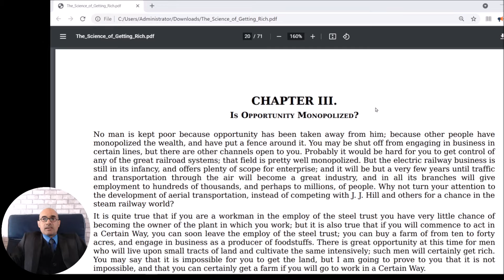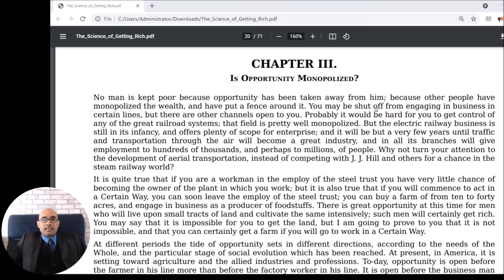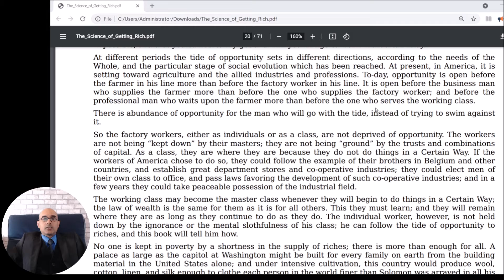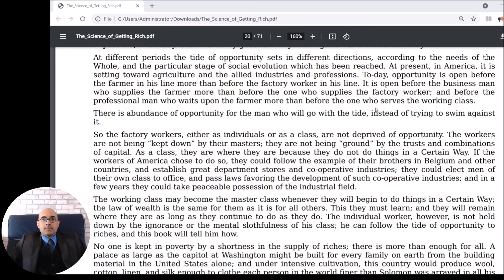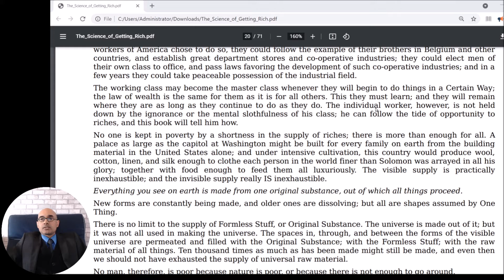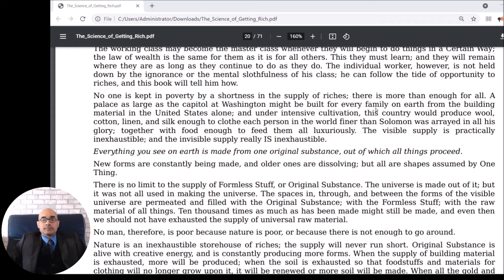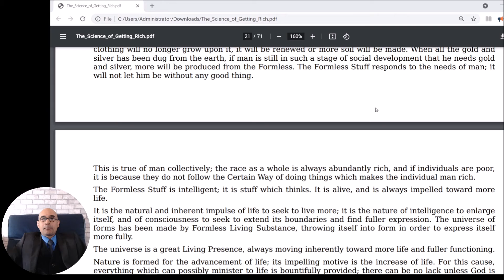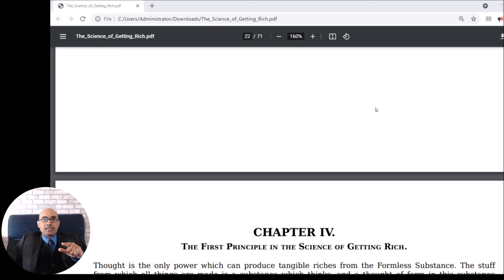The Science of Getting Rich - Chapter 3 - Is Opportunity Monopolized?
NO man is kept poor because opportunity has been taken away from him; because other people have monopolized the wealth, and have put a fence around it. You may be shut off from engaging in business in certain lines, but there are other channels open to you. Probably it would be hard for you to get control of any of the great railroad systems; that field is pretty well monopolized. But the electric railway business is still in its infancy, and offers plenty of scope for enterprise; and it will be but a very few years until traffic and transportation through the air will become a great industry, and in all its branches will give employment to hundreds of thousands, and perhaps to millions, of people. Why not turn your attention to the development of aerial transportation, instead of competing with J.J. Hill and others for a chance in the steam railway world?

It is quite true that if you are a workman in the employ of the steel trust you have very little chance of becoming the owner of the plant in which you work; but it is also true that if you will commence to act in a Certain Way, you can soon leave the employ of the steel trust; you can buy a farm of from ten to forty acres, and engage in business as a producer of foodstuffs. There is great opportunity at this time for men who will live upon small tracts of land and cultivate the same intensively; such men will certainly get rich. You may say that it is impossible for you to get the land, but I am going to prove to you that it is not impossible, and that you can certainly get a farm if you will go to work in a Certain Way.
JOIN NU SKIN, Join Our Team, Sign up as a Nu Skin distributor!
Our difference is demonstrated through our opportunity. At Nu Skin, professional distributor leaders thrive as they inspire and empower others.
Create an account to purchase Nu Skin products.
Enroll in our Automatic Delivery Rewards program.
Financial Rewards
Our Unique payment structure has helped Nu Skin stand out in the competitive landscape, setting it on a course to generate commissions for our distributors than any other company.
As the premier anti-aging, direct selling company, we set the standard.
Incentive, Events and Training
JOIN NU SKIN MULTI LEVEL MARKETING COMPANY
From development the best anti aging skin care products and nutritional supplements for our consumers to creating endless opportunities for our staff and sales leaders, what sets Nu Skin from our competitors apart is our ability to demonstrate that we have the best people – distributors, sales leaders, scientists – in the skin care and wellness industry. Our uniquely empowering culture enables us to innovate and develop clinically proven products. We want to improve lives around the world and inspire and transform everyone who uses our products.
The success formula is made up of five key success drivers: Dream, Believe, Set Goals, Take Action and Lead. These principles, when consistently applied will lead to success. The formula is designed to help you change the way you look at your Nu Skin business.